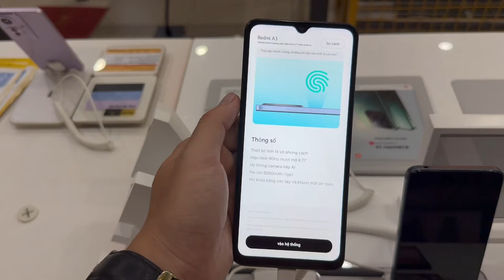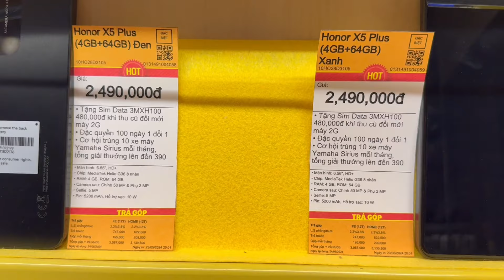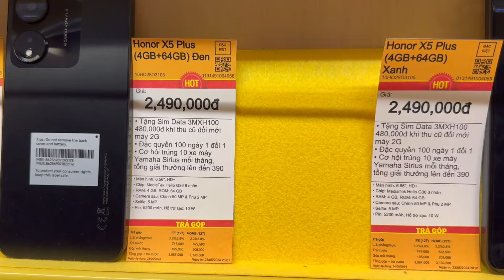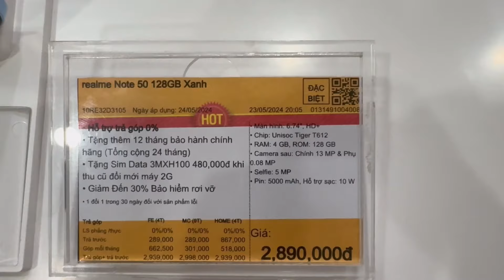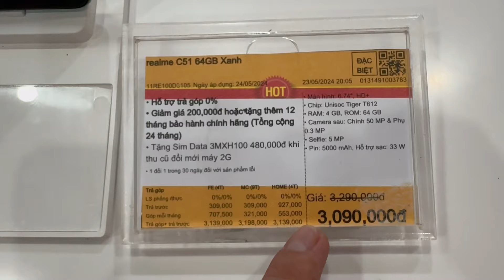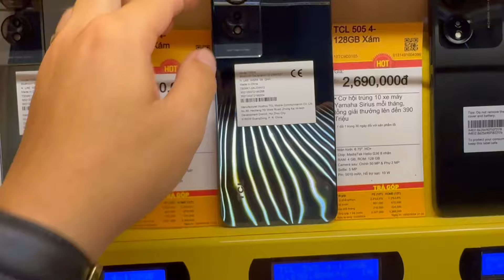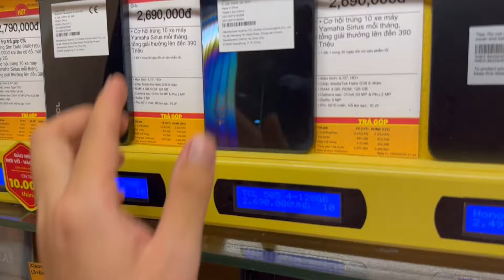TOP 5 Điện Thoại Giá Rẻ Chỉ TỪ 2 TRIỆU - 3 TRIỆU Đáng Mua Nhất Tháng 5 Tại Thế Giới Di Động